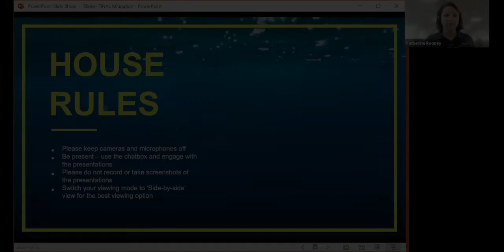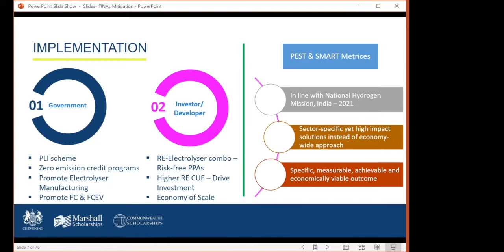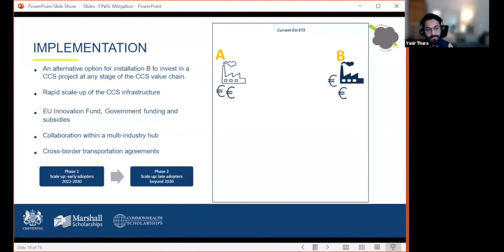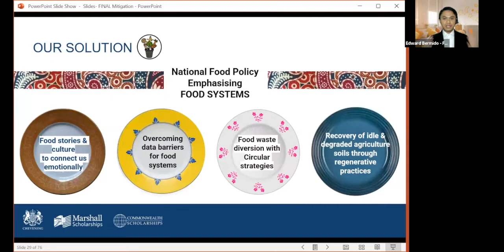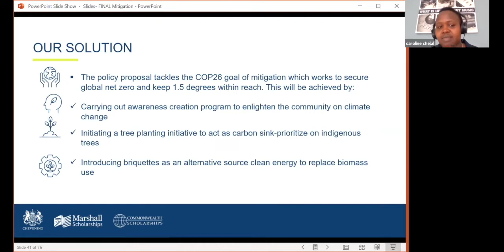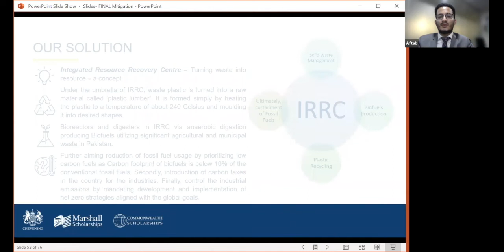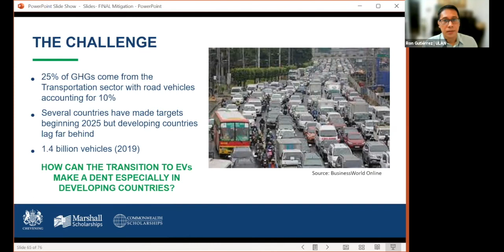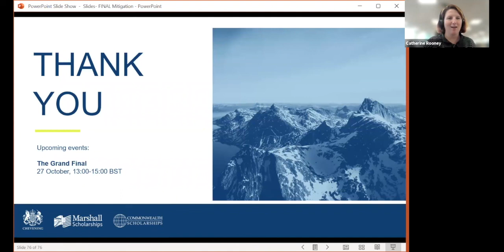Climate Hackathon: Mitigation Presentation Event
During the presentation event held on 21 October, we were delighted to hear solutions presented by 13 teams on the theme of mitigating the effects of climate change.